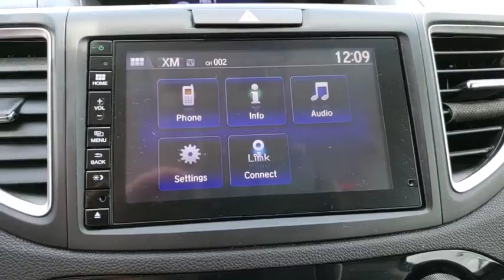2015 Honda CR-V Winter Garden, Clermont, Winderemere, Winter Park, The Villages, FL JE037214A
2015 Honda CR-V EX-L - Stock#: JE037214A - VIN#: 2HKRM3H74FH542356

Headquarter Honda
17700 State Road 50

Recent Arrival! LOCATED AT HEADQUARTER HONDA..., HONDA CERTIFIED***7 YR/100K WARRANTY***BUY WITH CONFIDENCE, No accident history and one owner on Carfax, Leather, Limited Lifetime Car Washes, Safety Inspected and Serviced for Worry Free Driving, LOW FINANCING AVAILABLE, Balance of Remaining Factory Powertrain Warranty, Well Maintained!, EASY ON THE BUDGET, CR-V EX-L, ABS brakes, Air Conditioning, Alloy wheels, Auto-dimming Rear-View mirror, CD player, Electronic Stability Control, Exterior Parking Camera Rear, Front dual zone A/C, Front fog lights, Heated door mirrors, Heated front seats, Illuminated entry, Leather Seat Trim, Power driver seat, Power moonroof, Radio: AM/FM/CD/SiriusXM Audio System, Remote keyless entry, Roof rack: rails only, Security system, Speed-sensing steering, Speed-Sensitive Wipers, Steering wheel mounted audio controls, Telescoping steering wheel, Tilt steering wheel. 34/27 Highway/City MPG**Awards:* 2015 KBB.com Brand Image Awards2016 Kelley Blue Book Brand Image Awards are based on the Brand Watch(tm) study from Kelley Blue Book Market Intelligence. Award calculated among non-luxury shoppers. Kelley Blue Book is a registered trademark of Kelley Blue Book Co., Inc.We are conveniently located just a few minutes West of Downtown Orlando, just off the Florida Turnpike between Winter Garden and Clermont! It s one of the easiest drive in Central Florida! Remember: Headquarter Honda Gets You There! So take the easy drive from almost anywhere in Central Florida to visit us or just call one of our Professional Inventory Specialist for more information and schedule a VIP appointment.